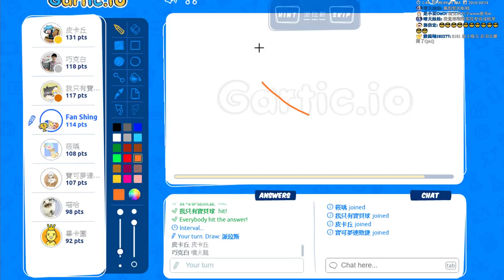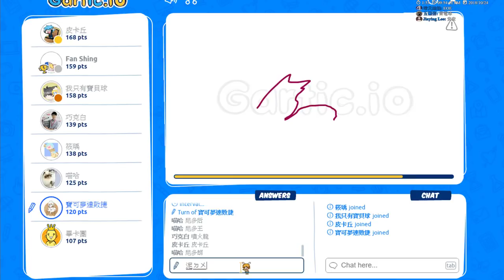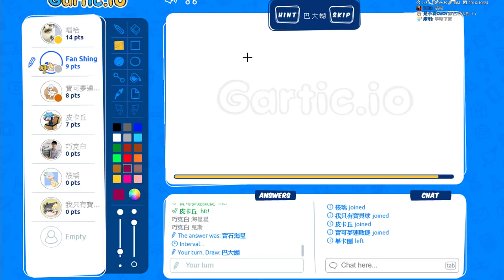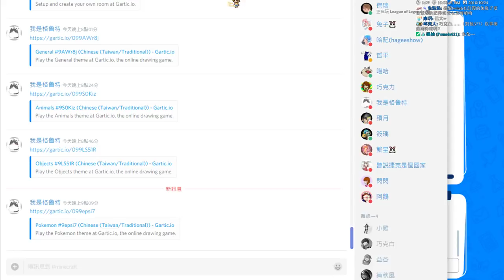【繁星】你畫我猜 gartic io 2018 10 24【8】